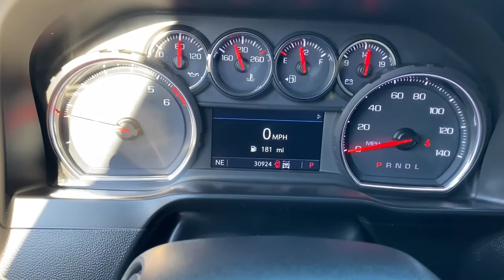2019 Chevrolet Silverado_1500 Knoxville, Farragut, Oak Ridge, Maryville, Gatlinburg, TN KZ309625A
Black Used 2019 Chevrolet Silverado_1500 available in Knoxville, Tennessee at Jim Cogdill CDJR. Servicing the Farragut, Oak Ridge, Maryville, Gatlinburg, TN area.

EPA 22 MPG Hwy/16 MPG City! CARFAX 1-Owner LOW MILES - 30889! 4x4 Turbo Charged Engine Rear Air Onboard Communications System Back-Up Camera WHEELS 20 X 9 (50.8 CM X 22.9 CM) PAINTED ALUMINUM ENGINE 5.3L ECOTEC3 V8 KEY FEATURES INCLUDE: 4x4 Rear Air Back-Up Camera Turbocharged Onboard Communications System. OPTION PACKAGES: CONVENIENCE PACKAGE includes (CJ2) dual-zone automatic climate control (A2X) 10-way power driver seat including power lumbar (KA1) heated driver and passenger seats (KI3) heated steering wheel (N37) manual tilt/telescoping steering column and (USS) 2 charge-only USB ports for second row (C49) rear-window defogger (KPA) auxiliary power outlet (ATH) Keyless Open and Start (NP5) leather-wrapped steering wheel (N06) steering column lock (BTV) Remote Start (UTJ) content theft alarm (AZ3) front 40/20/40 split-bench with underseat storage (QT5) EZ Lift power lock and release tailgate and (UF2) bed LED cargo area lighting WHEELS 20 X 9 (50.8 CM X 22.9 CM) PAINTED ALUMINUM with machine face and Argent Metallic pockets ENGINE 5.3L ECOTEC3 V8 (355 hp [265 kW] @ 5600 rpm 383 lb-ft of torque [518 Nm] @ 4100 rpm); featuring all-new Dynamic Fuel Management that enables the engine to operate in 17 different patterns between 2 and 8 cylinders depending on demand to optimize power delivery and efficiency AUDIO SYSTEM CHEVROLET INFOTAINMENT 3 SYSTEM 8 diagonal color touchscreen AM/FM stereo. Additional features for compatible phones include: Bluetooth audio streaming for 2 active devices voice command pass-through to phone Apple CarPlay and Android Auto capable. (STD) TRANSMISSION 8-SPEED AUTOMATIC ELECTRONICALLY CONTROLLED with overdrive and tow/haul mode. Includes Cruise Grade Braking and Powertrain Grade Braking (STD). Price does not include licensing costs registration fees taxes and dealer doc fee of $699 which are to be paid by the consumer.